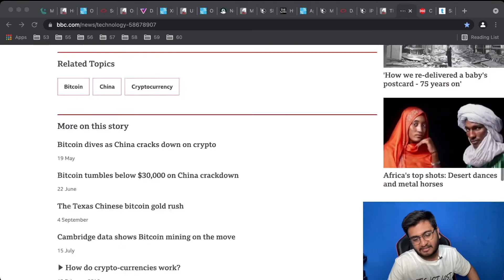China Declares All Crypto Currency Transactions illegal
China's Central Bank on Friday declared all cryptocurrency-related transactions illegal in an intensification of the country's crackdown on the trillion-dollar industry. "Virtual currency-related business activities are illegal financial activities," a statement on the People's Bank of China website.